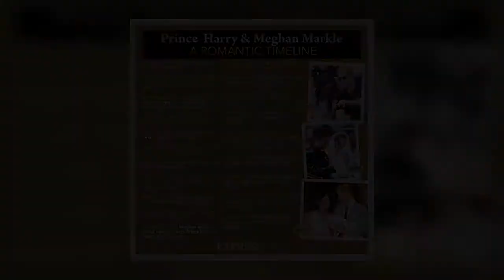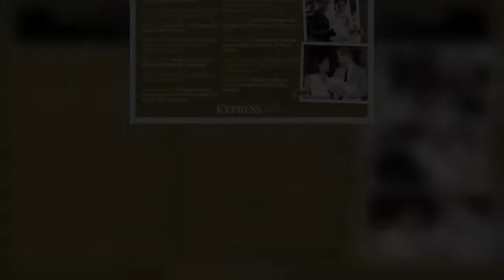Queen ‘disappointed’ over Meghan Markle and Harry’s 'decision' over great-granddaughter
The Queen, 95, is yet to meet Lilibet Diana Mountbatten-Windsor in-person despite her being born more than four months ago. The Duke and Duchess of Sussex are currently living in Los Angeles with their two children, Lilibet and Archie. Palace sources say the couple will shun royal tradition and have no plans to baptise Lilibet at Windsor Castle like they did with their son.      One insider told The Telegraph: “There will not be a christening in the UK. It is not happening.”  The prospect of the Queen missing out on the special occasion will be a blow to the monarch, according to former royal butler Grant Harrold.  Mr Harrold speculated the Royal Family could still take part in the ceremony  ...